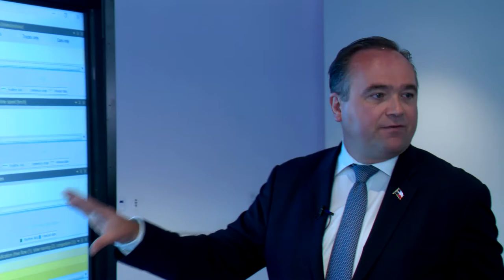Atos Opens New North American Regional HQ in Irving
Atos opened its new North American Regional Headquarters on Regent Boulevard in Irving. Company executives and city leaders joined the celebration. The building features the company's first Business Technology Center in North America, as well as other innovations.